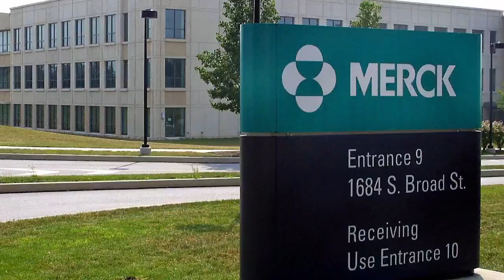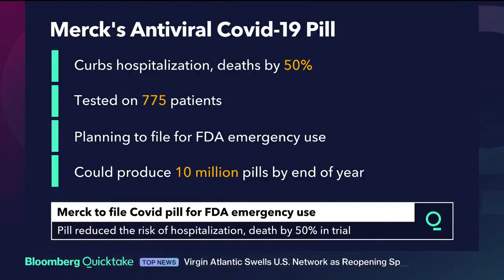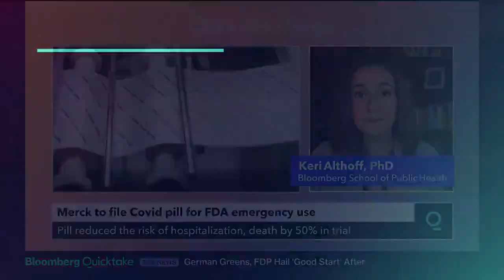Merck's Covid-19 Pill Reduces Hospitalizations, Deaths by 50%: Trials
Merck & Co. shares posted their biggest gain in 12 years after the company’s experimental pill slashed the risk of getting seriously ill or dying from Covid-19 in a study, findings that could eventually yield a simple way to treat many virus patients before they ever reach the hospital.

The drug, known as molnupiravir, reduced the risk of hospitalization or death by 50% in an interim analysis of a late-stage clinical trial, Merck and partner Ridgeback Biotherapeutics LP said in a statement on Friday.

The study results were so encouraging that Merck and closely held Ridgeback, in consultation with independent trial monitors and the U.S. Food and Drug Administration, elected to stop enrolling patients and begin the process of gaining regulatory clearance.

“We couldn’t be more thrilled with the results,” Merck Chief Executive Officer Rob Davis said in an interview. “You don’t have to go to the hospital, you don’t have to go to a center to have it infused. It’s a pill you can take at home.”